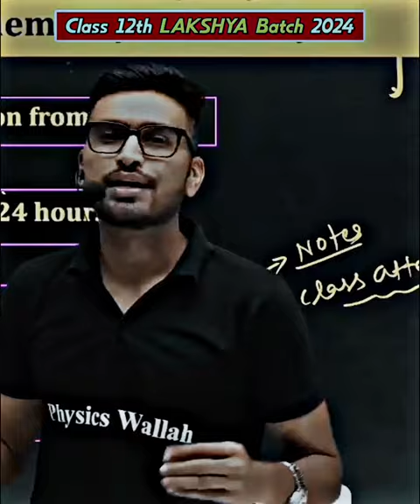Secret of Success🙌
Batch Details of Lakshya JEE 2024👉

- Complete 12th board and JEE Syllabus will be covered
- 6 Days of scheduled classes will be held.
- Daily Practice Problems with their Video Solution in Quiz format
- The complete course will be accessible to all the students until the JEE 2024 Exams
- Classes starting from 03rd April 2023
- Syllabus will end by 30th Nov 2023